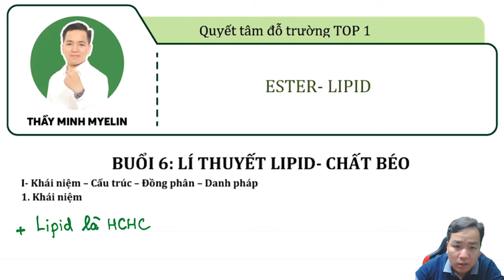[ HÓA 12_SGK MỚI ] Chương 1: Lý thuyết quan trọng LIPID- CHẤT BÉO || Chi tiết dễ hiểu nhất